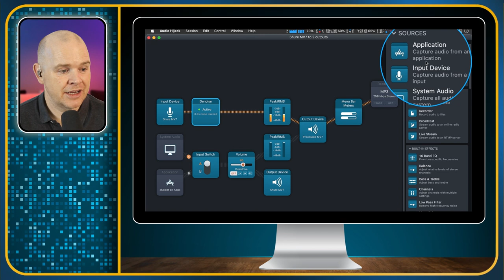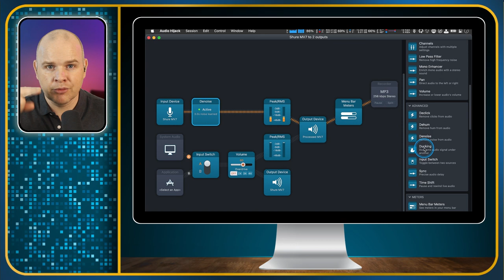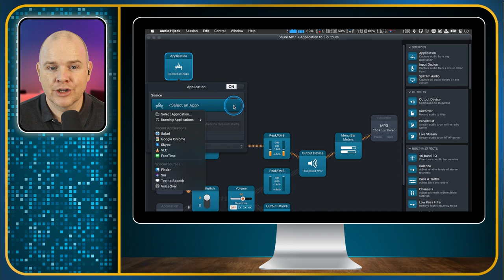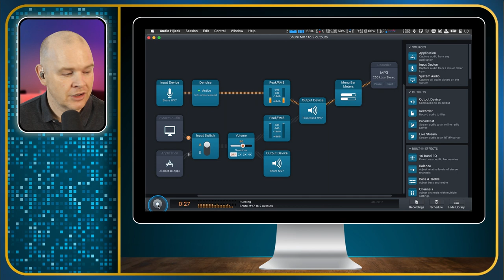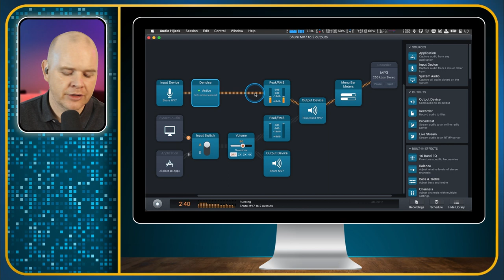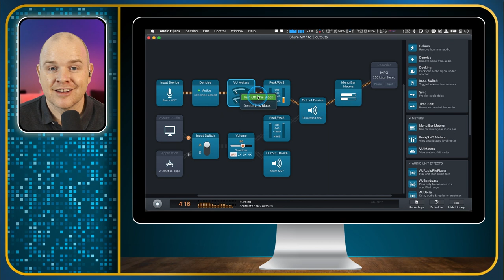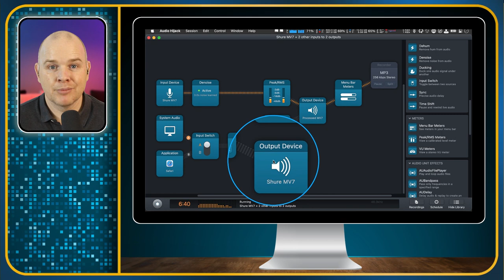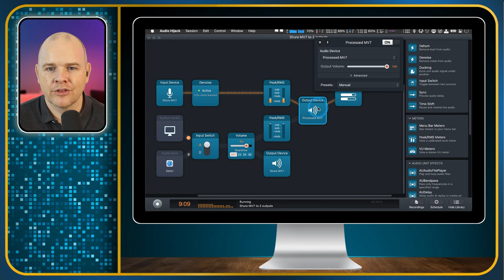How To Use Audio Hijack For Noise Cancellation & Audio Routing On Mac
How To Use Audio Hijack For Noise Cancellation And Audio Routing On Mac.

In this video I give an introduction to Audio Hijack ON the Mac, and show how I use it to reduce background noise on videos.

🎫 Discover the added benefits of becoming a channel member Need some 1 on 1 time with me?
===🧰 GEAR THAT I ACTUALLY USE
🎙 AUDIO
Rodecaster Pro 2 MV7
KZ ZSN in-Ear Monitor Cables Wave LP Mic Boom Livestreamer Arm

🎛 PERIPHERALS
Stream Deck XL
Stream Deck Pedal Live

💡 LIGHTING
Ulanzi VL49 RGB Cost Pair of Soft Box Lights

4K Virtual Monitor Folding Keyboard